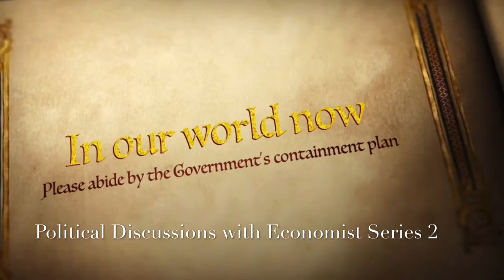Political Discussion with Economist, Entrepreneur, Ex Banker Mr. Charles Badu-Kusi Election 2020🇬🇭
Breaking Political News Ghana Goes to the Polls of the 7th of December 2020. Host Eric’s Workshop, Business /Political Analyst, Entrepreneur, Mental health Practioner, Childcare Practioner and Author ✍️
🇬🇭Series2🇬🇭